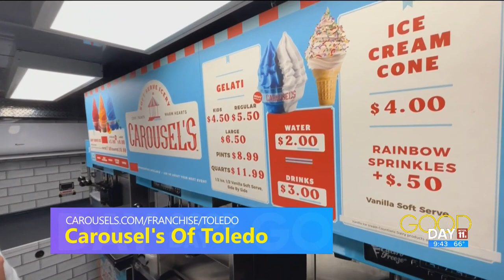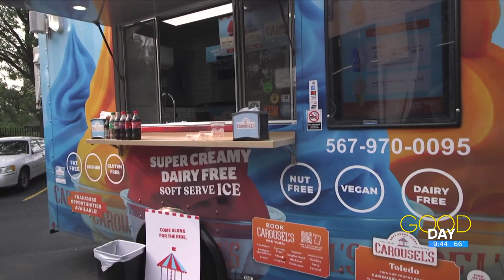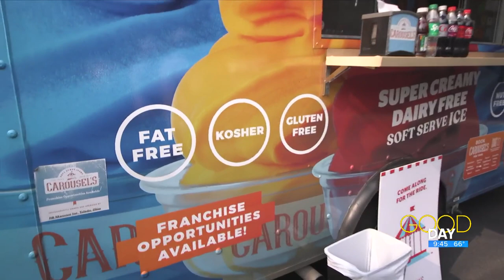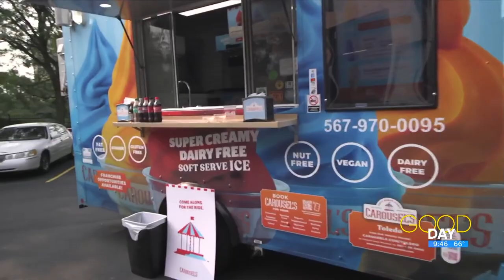I scream, you scream for Carousel's Soft Serve Icery | Good Day on WTOL 11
Maen Mansour and James Ford talk their specialty food truck that offers a variety of iced products.